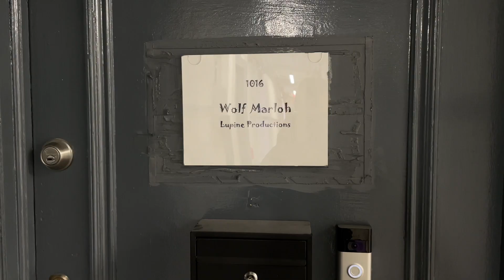nyc week in my life + sweater reveal + aritzia shop with me + new headshots + djerf avenue haul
I am so glad to be back in New York City! I hope you guys enjoyed this vlog. I am so excited to get my headshot proofs back. I also can’t wait to get my new Aritzia slouch coat. I will show you guys when it arrives. Also what do you think about my sweater? I cannot believe I finally finished knitting it. I absolutely love it. I love sharing my life with you guys and everything that happens in my day to day.

BABE LASH (Seriously the best purchase I made in 2021)
USE CODE BABECREW 10

FAQ
I currently live in NYC. I just moved back from Florida. Before Florida I was living in California.

I am an actress. I do a lot of part time work with social media to pay the bills in between gigs.